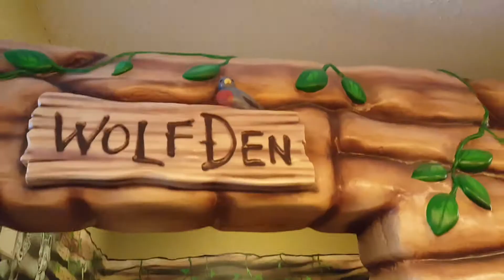Great Wolf Lodge part 2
For her 7th Birthday, Lex wanted to go to Great Wolf Lodge.  Here is what we did: